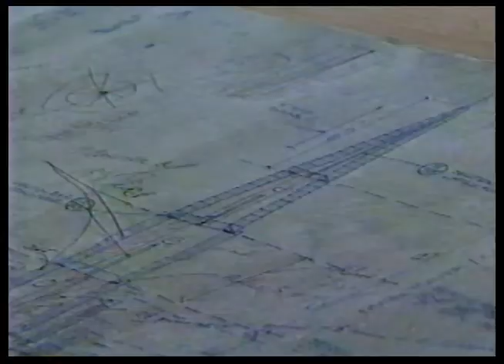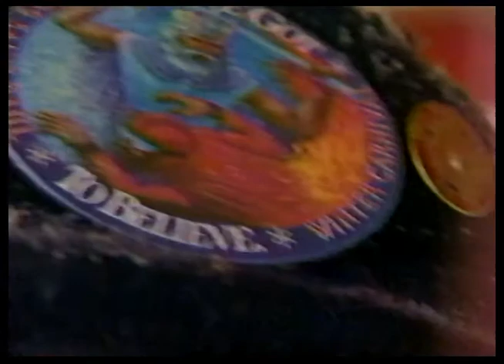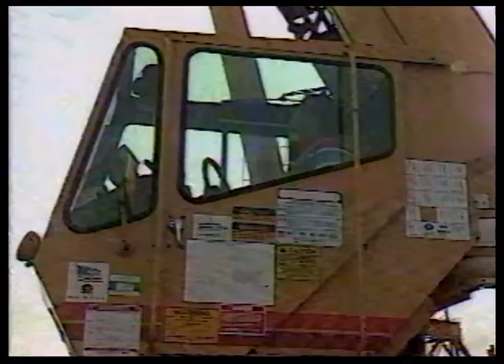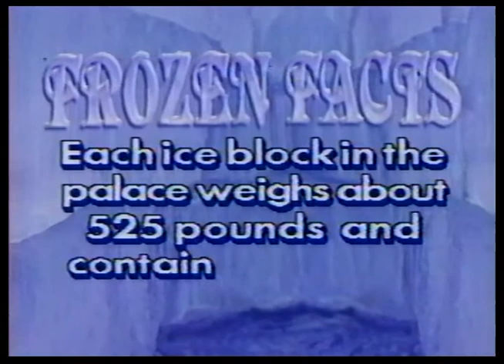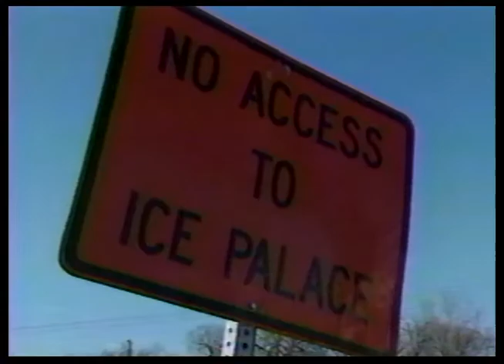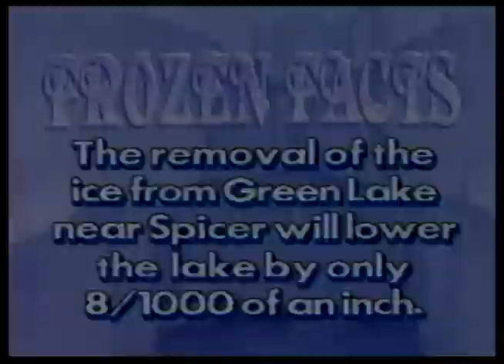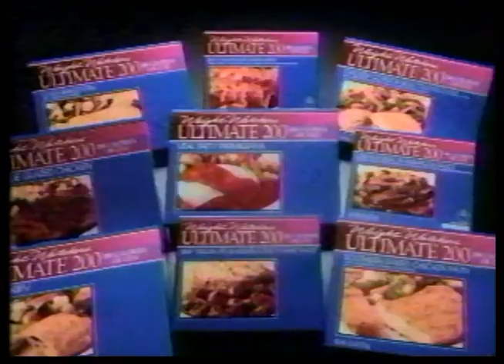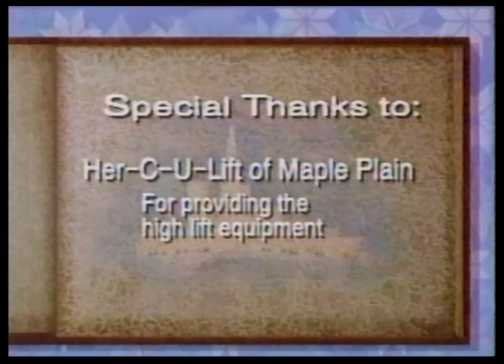Ice Palace 1992 "A FROZEN FABLE, The Lighting of the Palace" TV coverage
1992 Ice Palace, Harriet Island, St. Paul, Minnesota

Including television coverage from Kare 11